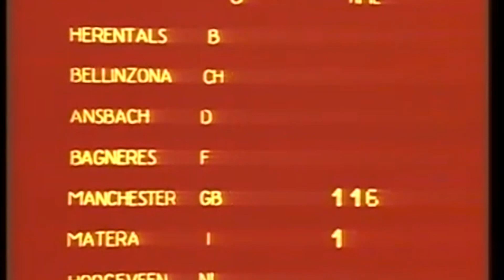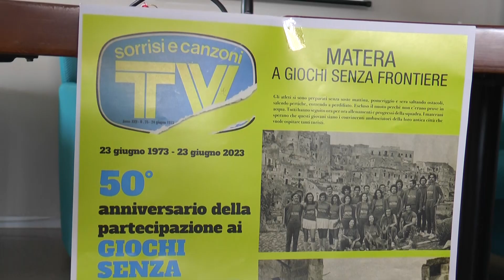Matera, la storica partecipazione ai Giochi Senza Frontiere del 1973 ricordata in Comune